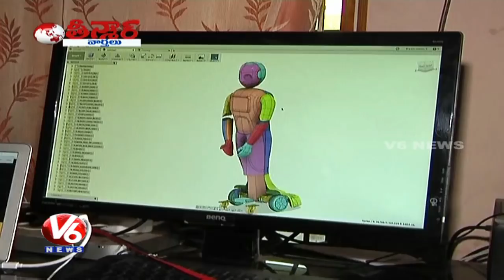Warangal Student Built Robot 'Mitra' To Converse With PM Modi & Ivanka Trump At GES | Teenmaar News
Warangal Student Built Robot 'Mitra' To Converse With PM Modi & Ivanka Trump At GES 2017.